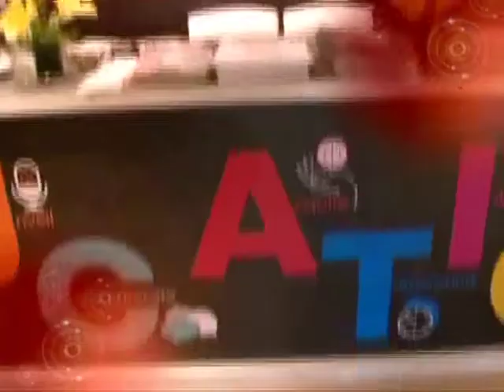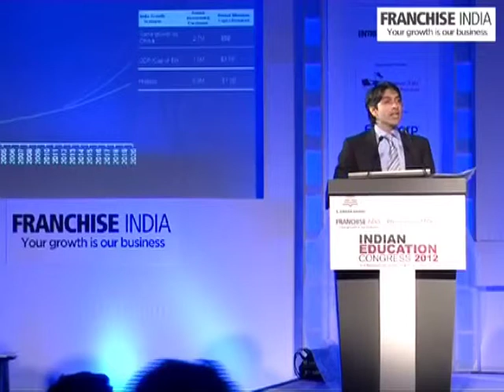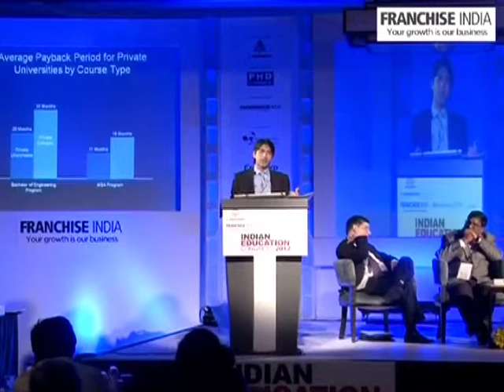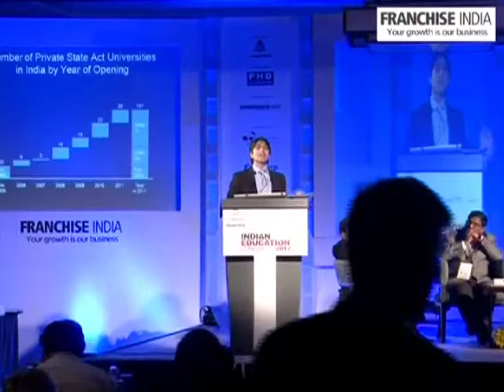Parthenon Group at Indian Education Congress - Part II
We don’t harness a demographic dividend but we don’t fully waste it either that’s the blue line.Now, we need to add 1.8 million seats a year again just a little bit below where china has managed for the last 10 years this will require at between 80,000 rupees to one lakh rupees per seat excluding land.